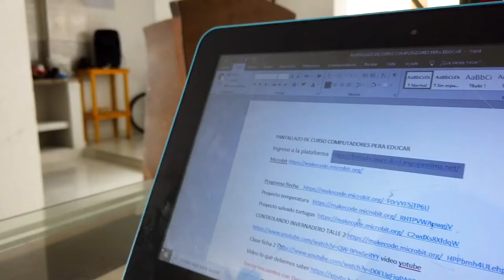`Con el Microbit podemos crear, pensar y desarrollar el pensamiento computacional'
Yuleski traslada toda la solución de los problemas a la programación. Las herramientas le han dado la posibilidad de innovar en el ámbito cotidiano y espera que las nuevas generaciones se apropien de las nuevas tecnologías.